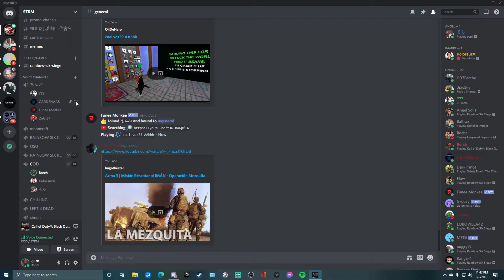Ramiro volador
GPU: GeForce RTX 3070
CPU: AMD Ryzen 5 3600 6-Core Processor
Memory: 24 GB RAM (23.93 GB RAM usable)
Current resolution: 1920 x 1080, 144Hz
Operating system: